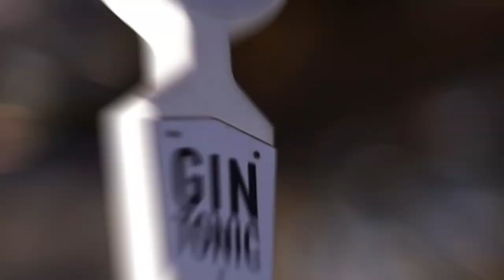GIN & TONIC TIRADO (Original) by Destilería Moretti